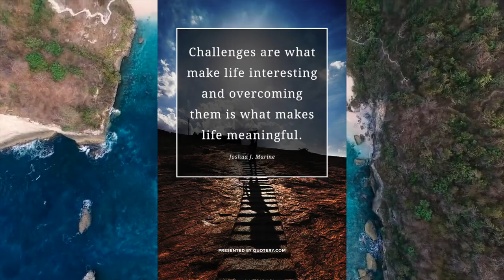What makes life challenging? Joshua J Marine